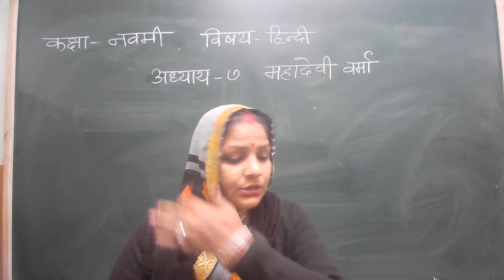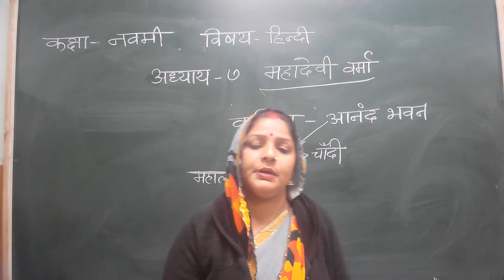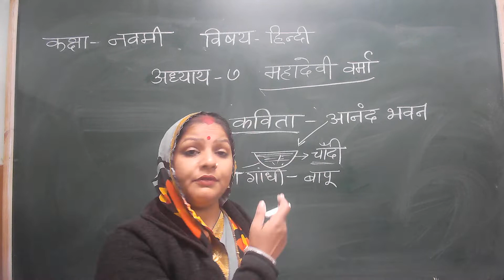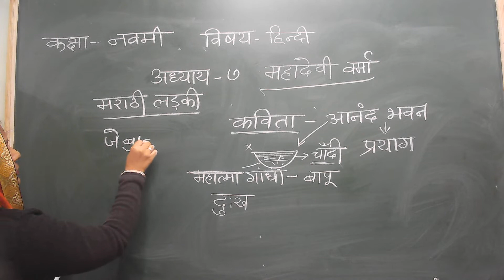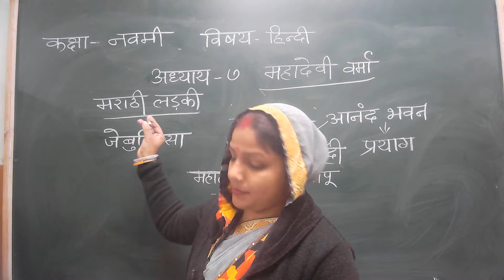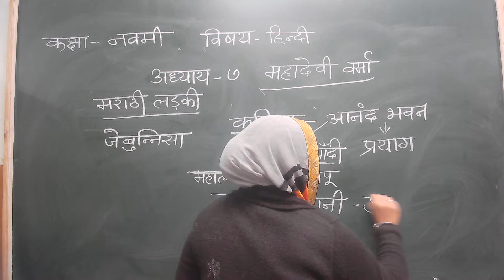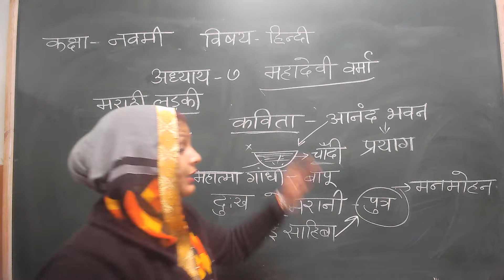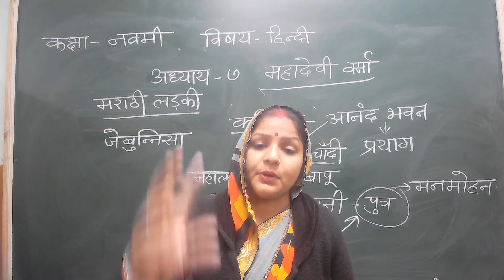Class IX Hindi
FROM MCS AVM SOJAT